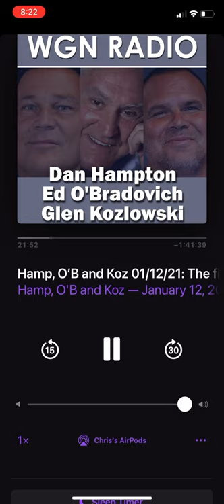Hamp,OB & Koz feat. Mark Carman/ Hoge 1/12/21